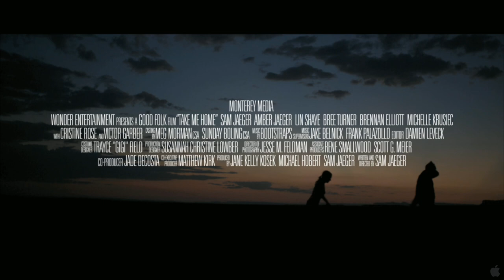Take Me Home - Official Trailer [HD]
ZEBRA(hd), ZEBRAhd, ZEBRA hd, 2012

Release Date: 9 March 2012
Genre: Comedy | Romance
Cast: Victor Garber, Sam Jaeger and Lin Shaye
Directors: Sam Jaeger
Writer: Sam Jaeger
Studio: Monterey Media

Plot:
Soon after Thom starts operating as an illegal taxi driver in New York City, Claire hires him to drive her to California after her estranged father suffers a heart attack.